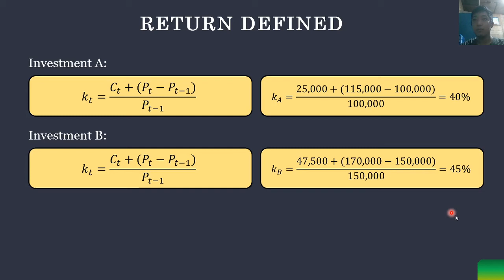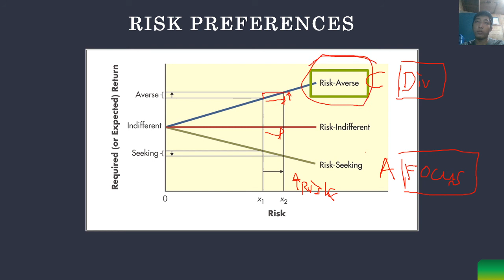FM2.103.6 - Risk Preferences